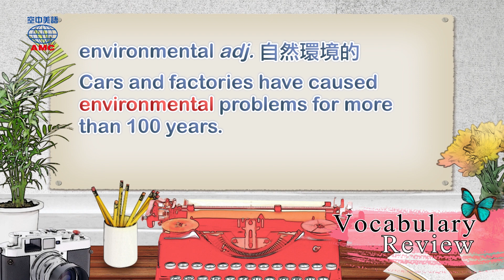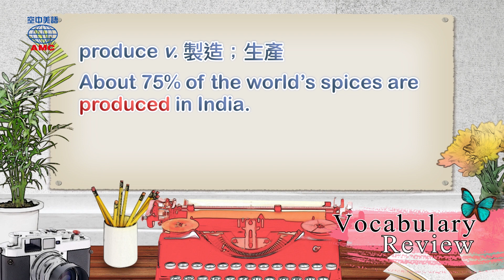2018年10號Unit6-2【文化銀行：存入＆提領傳統】-Vocabulary Review